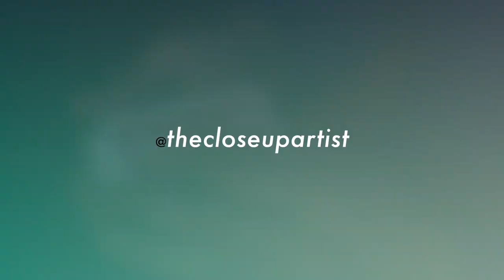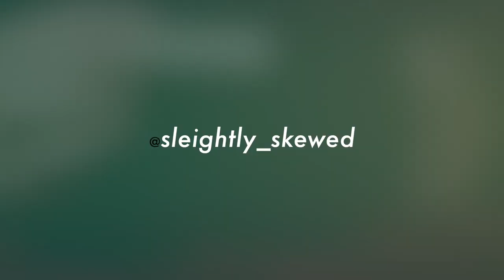"LA CARTE SORT DE NUL PART" - ZAPMAGIC - 23/11/18